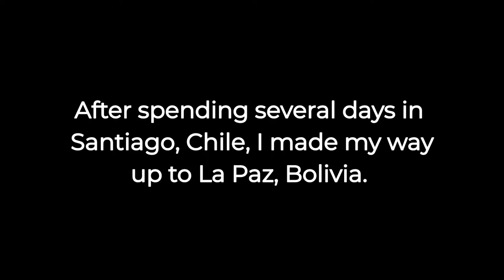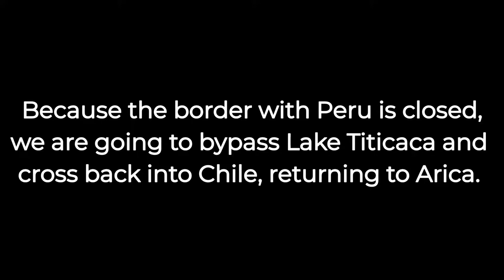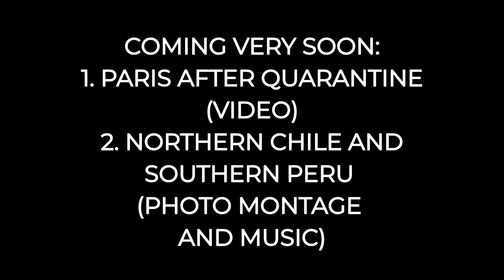Eyes upon La Paz: a photo montage of the Bolivian capital.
La Paz is a city famed for the Witches' Market, historic churches, and lively street festivals. I spent a few days there in June of 2011 after a long bus trip across Northern Chile. These are my amateur images from that time. My next destination was back to Chile in order to go and explore Southern Peru.